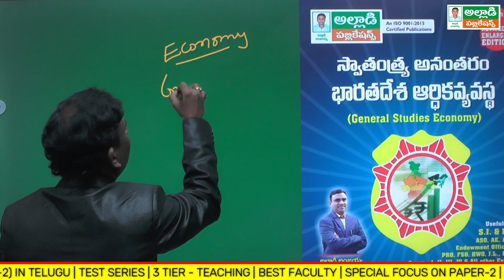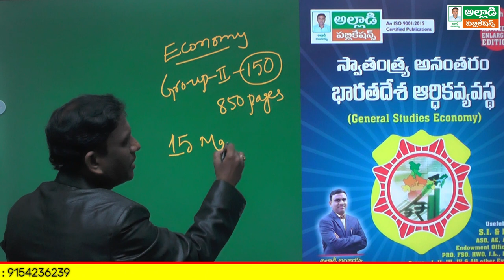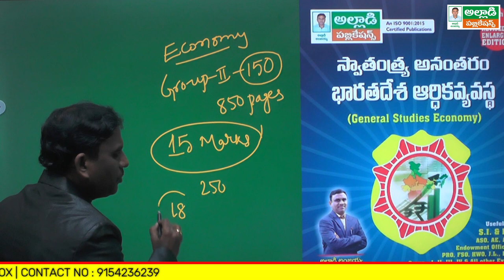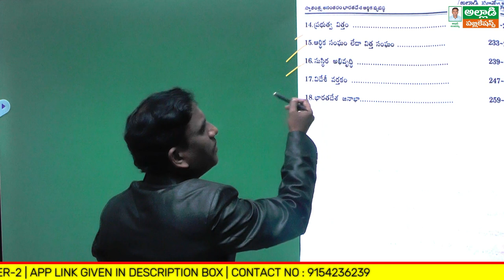స్వాతంత్ర్య అనంతరం భారతదేశ ఆర్ధిక వ్యవస్థ బుక్ | General Studies Economy Book by Dr. Alladi Anjaiah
స్వాతంత్ర్య అనంతరం భారత దేశ చరిత్ర బుక్ | General Studies Economy Book by Dr. Alladi Anjaiah Sir